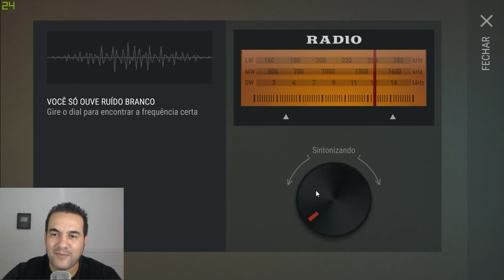A FORTALEZA #18 - FINALMENTE FINALIZEI O COFRE CONTRA OS RAIDERS - LAST DAY ON EARTH SURVIVAL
PROGRAMAS QUE USO EM MEUS VÍDEOS :

PIXEL LAB
PS TOUCH
KINE MASTER
POWERDIRECTOR
AZ SCREEN RECORDER PRO
SCR